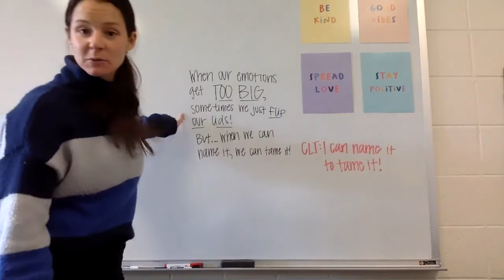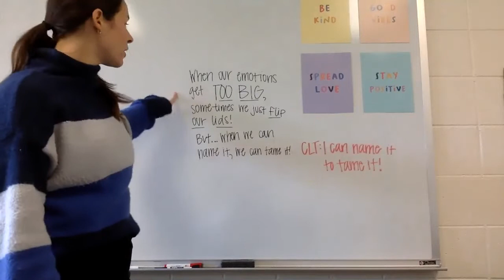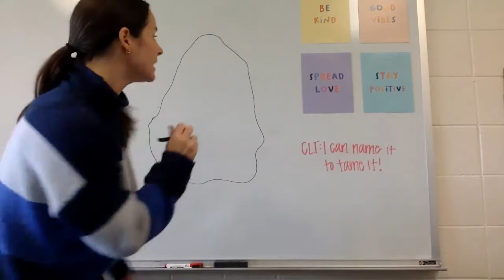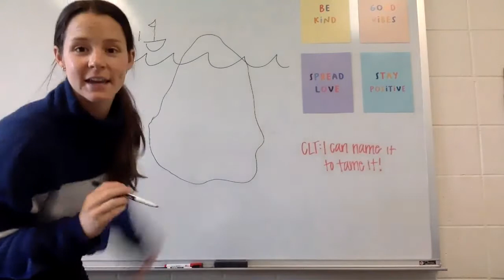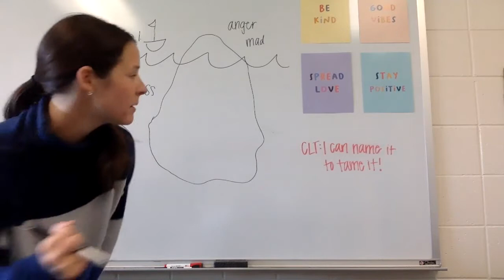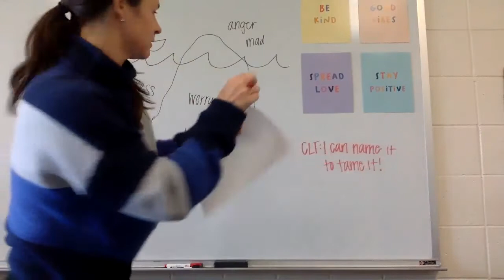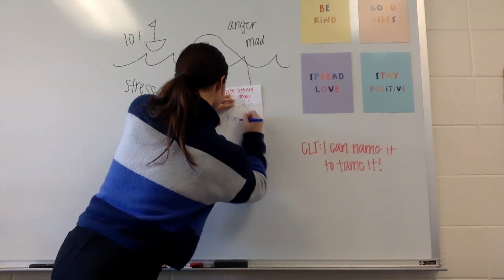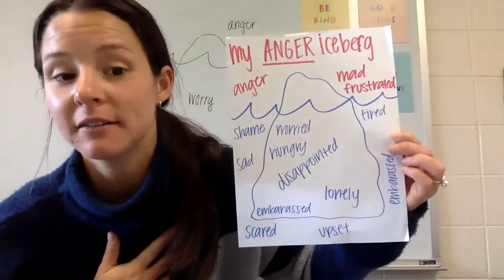Flipping our Lid - Name it to Tame it Lesson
In this lesson, we are talking about how ANGER is like an ICEBERG!